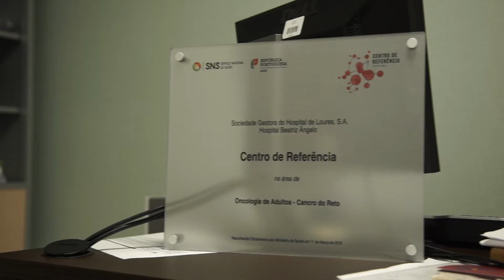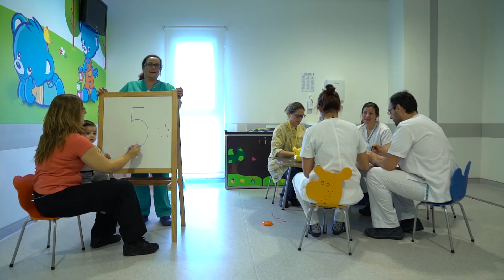Hospital Beatriz Ângelo 5 anos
O Hospital Beatriz Ângelo, em Loures, gerido pela Luz Saúde em parceria publico-privada, fez 5 anos.